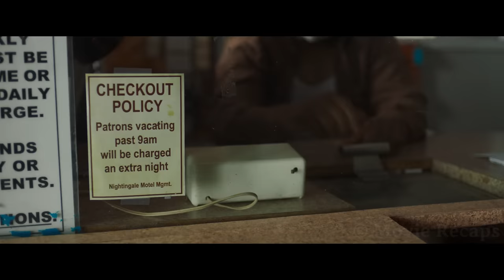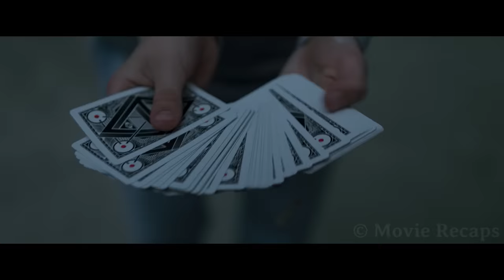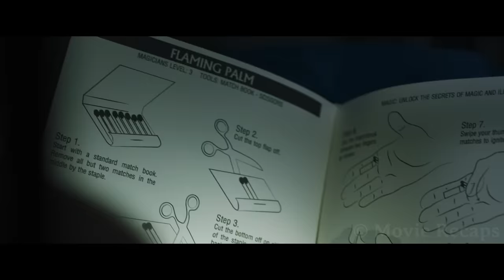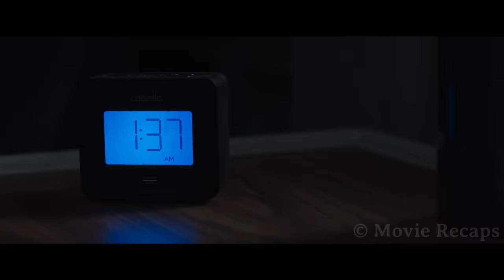Boy is Allergic to Air & Water But Turns Out His Father is Not From This World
A house in the middle of the countryside offers treatment for children with auto-immune disorders, but a group of ghosts will tell the latest patient that not everything is what it seems.